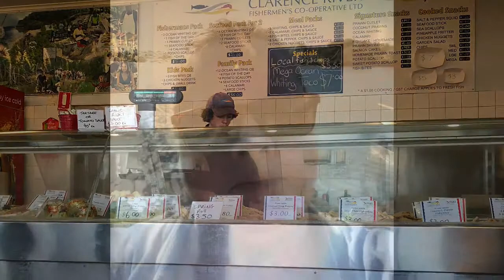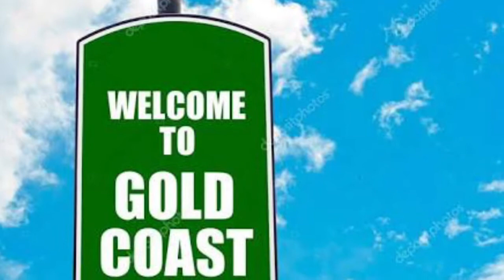Family. Our Trip to the Northern Rivers. Vlog #21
Yamba was a spot that my Mother loved. She lived in Yamba for almost 15 years. Mum travelled to Grafton and back again three days a week for Renal Dialysis until 2018. Mum in my mind, after her fall in 2015 spent her last days with no quality of life. Her two sons had very little to do with there mother and it was unfortunate as we live such a short life.
She left this world having lived a full and happy life. Thanks to her her Family on the Gold Coast. We will always remember and love you Mum/Nanna. We will always laugh at the happy and fond memories and cry with the sad memories.
RIP MUM/NANNA.